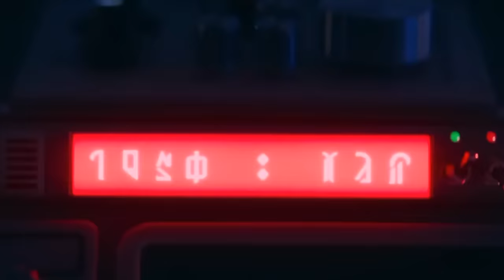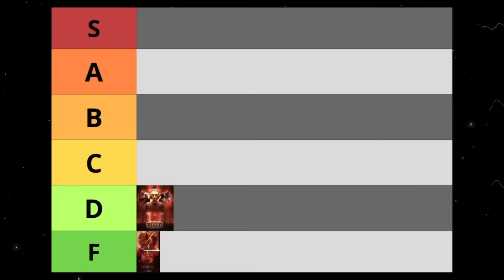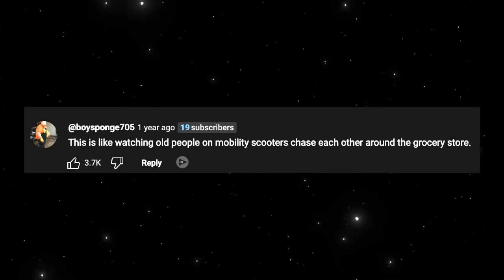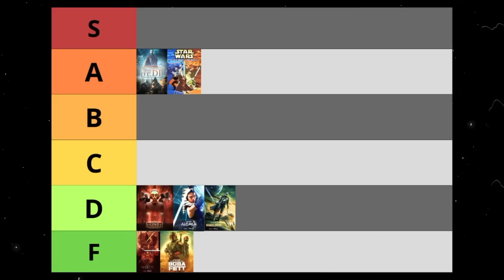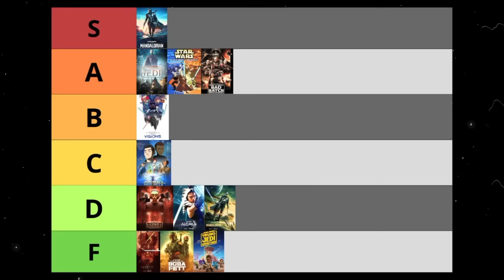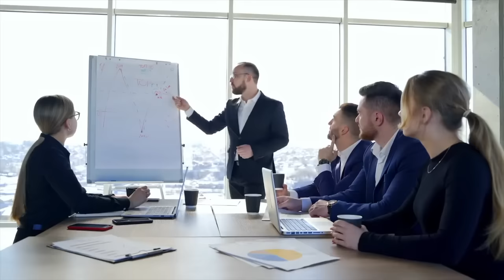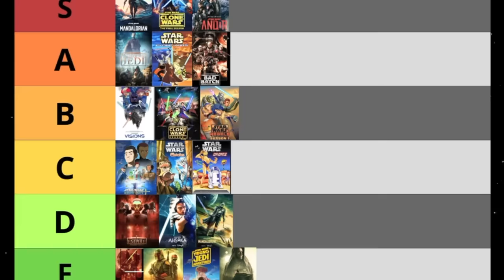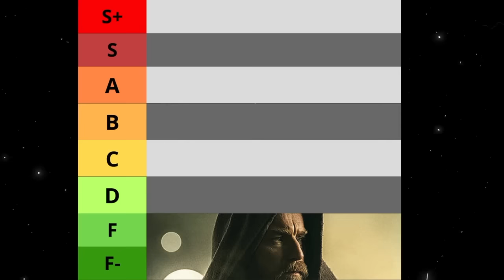Ranking EVERY Star Wars Show From WORST to BEST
I ranked every single Star Wars TV Show including Kenobi, the Acolyte, Andor, the Clone Wars, and the Bad Batch,
This Star wars Ranking includes the Bad Batch, Ahsoka, and Star Wars the Clone Wars.